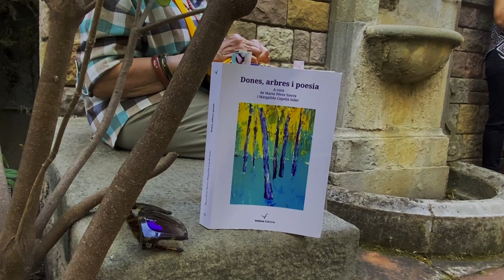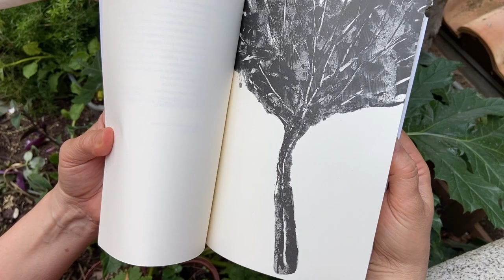"Dones, arbres i poesia" pels Jardins de Ca n’Ortadó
Quatre pinzellades de la ruta poètica, que va tenir lloc el divendres 20 de maig als Jardins de Ca n’Ortadó de Cerdanyola del Vallès, a partir del llibre "Dones, poesia i arbres" (Voliana edicions, 2021), amb la participació de les curadores Margalida Capellà i Soler i Marta Pérez Sierra,  i de les poetes Esperança Castells, Maria Antònia Massanet i Mercè Bagaria.

L’activitat dins la programació del Pla Director de Lectura de Cerdanyola va comptar  amb la participació del col·lectiu Vespres literaris (Fabiola Gil, Joana Moreno, Pilar Marcos, Conchi García, Maria Ignacia Pavón i Juani Torio) , les flautistes de l’Agrupació Musical de Cerdanyola (Laia Garsaball i Helena Boltes), alumnes de l’Escola d’Arts Plàstiques de l’Ateneu i alumnes i voluntaris lingüístics del Servei Local de Català.